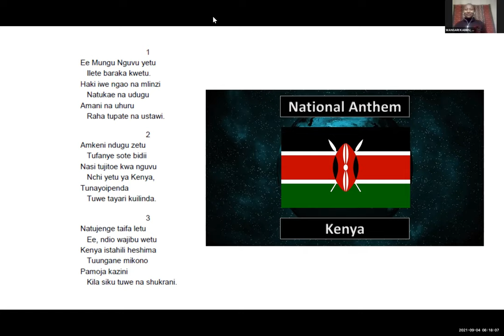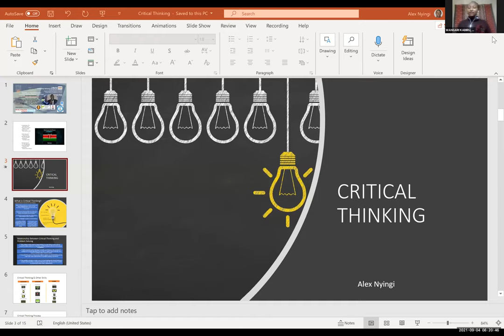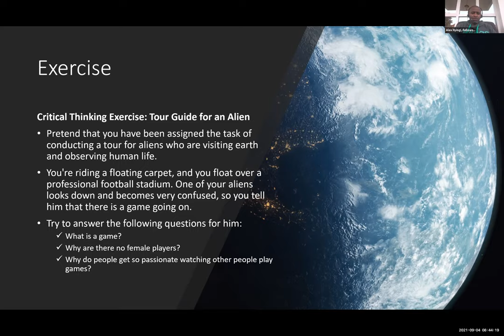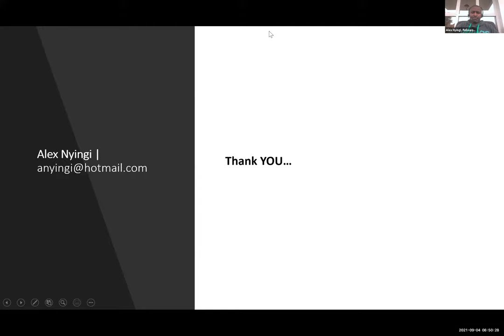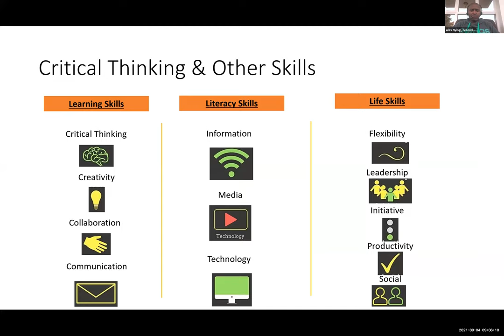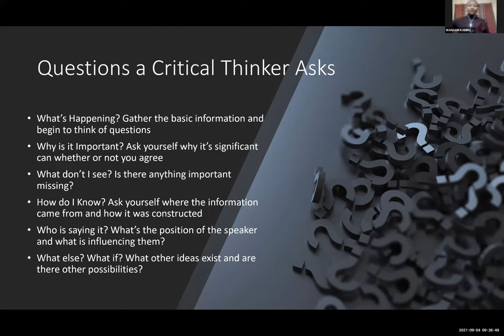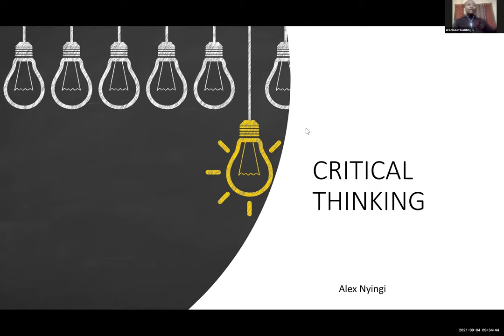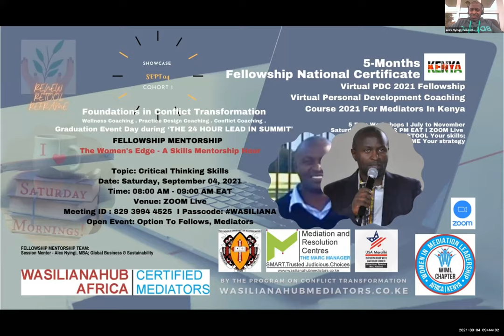WASILIANAHUB 2021 Fellowship: The Women's Edge Mentorship on Creative Thinking, Alex Nyingi, KE.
WASILIANAHUB - The Women's Edge - A Skills Mentorship Hour (Open Event) At 2021 Virtual PDC Course for Mediators In Kenya.
PROGRAM ON CONFLICT TRANSFORMATION.
FELLOWSHIP MENTORSHIP

Session 2 Topic: Critical Thinking Skills.
Time: 08:00 am
Mentor: Alex Nyingi, Global Business & Sustainability.

The Women's Edge - A Skills Mentorship Hour
Open Event: Option To Fellows, Mediators

Karibu, to all The Fellows, Fellowship Coaches and Guest Mentors! Welcome.
RENEW: RETOOL: REFRAME
SELF: SKILLS: STRATEGY
Access resources: wasilianahubmediators.co.ke

EXPLORE THE WOMEN’S EDGE A MENTORSHIP SKILLS HOUR
August 07 Session 1: Media Advocacy & Storytelling Skills. 08:00 AM.
September 04 Session 2: Critical Thinking Skills.
October 02 Session 3: Advanced Arbitration 101 Skills.
November 06 Session 4: Sign Language Skills.
Mentorship Tips:
As your mentor is professional and well trained you will feel like you’re in safe hands and gain value for your life, business and purpose. The experience is anchored on the five A’s of mentorship: Availability; Active listening; Acknowledgement; Analysis; and Adaptation.

Check your email for the link to join in.
Programme
08:00 - 08:25 am: Part 1
08:30 - 09:00 am: Part 2
OPEN COURSE
5-Months Fellowship National Certificate
FOR MEDIATION & DISPUTE RESOLUTION (MDR) PROFESSIONALS
Virtual PDC 2021 Fellowship
Virtual Personal Development Coaching Course 2021 For Mediators In Kenya.

Graduation Event: 24 HOUR LEAD IN SUMMIT
November 19/20, 2021
Continuous Learning Credits: 10 hours
Register At: WASILIANAHUBMEDIATORS.CO.KE

PS: Thank you for registration. We keep a record of the basic information on the participants at each meeting hosted via this platform.

Access resources: wasilianahubmediators.co.ke.

MARC -The Mediation Manager: wasilianahubmediators.co.ke